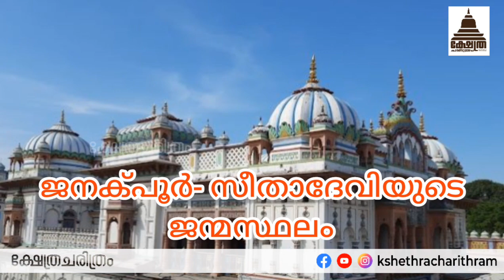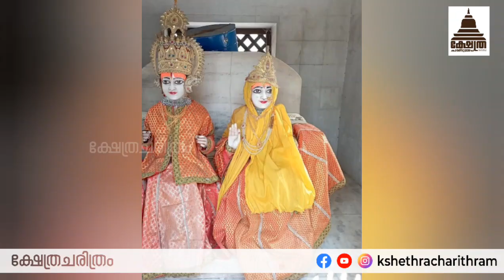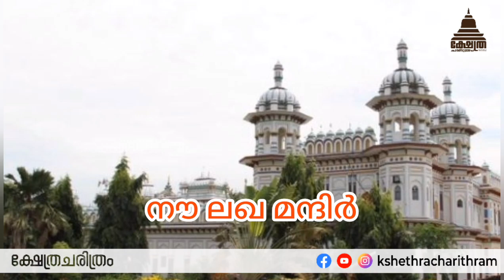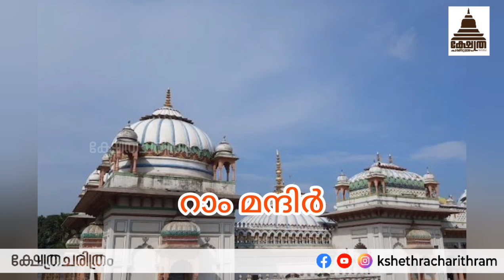ജാനകി മന്ദിര്‍... സീതാ ദേവിയുടെ ജന്മസ്ഥലം... രാമായണ വിശ്വാസങ്ങളിലെ പുണ്യയിടം...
Janaki Mandir is a Hindu temple in Janakpur, Nepal, dedicated to the Hindu goddess Sita. It is an example of mixed Hindu Nepali architecture .Fully built in bright white and constructed in an area of 1,480 square metres (15,930 sq. feet) in a mixed style of and Hindu Kingdomship of ancient Nepal.It is a three-storied structure made entirely of stone and marble.
All its 60 rooms are decorated with the flag of Nepal, colored glass, engravings, and paintings, with beautiful lattice windows and turrets. According to legends and epics, King Janak ruled Videha Kingdom from this part of Janakpur during the Ramayana period. His daughter Janaki (Sita), during her swyambar, had chosen Lord Rama as her husband, and become the queen of Ayodhya. Their marriage ceremony had occurred in the nearby temple which is also called vivaha mandap that later reconstructed by Amar Singh Thapa. The site was designated as a UNESCO tentative site in 2008.

History...

The mandir is also popularly known as the Nau Lakha Mandir (meaning "nine lakhs"). The cost for the construction of the temple was about the same amount of gold coins: nine lakhs or nine hundred thousand gold coins, hence the name. Queen Vrisha Bhanu of Tikamgarh, India built the temple in 1910 AD.

In 1657, a golden statue of the Goddess Sita was found at the very spot, and Sita is said to have lived there. The legend said it that it was built on the holy site where Sannyasi Shurkishordas had found the images of Goddess Sita. In fact, Shurkishordas was the founder of modern Janakpur and the great saint and poet who preached about the Sita Upasana (also called Sita Upanishad) philosophy. Legend has claimed it that King Janak (Seeradhwaj) performed the worship of Shiva-Dhanus on this site.

As of 26 April 2015, the temple is reported to have partly collapsed from the earthquake in April 2015.